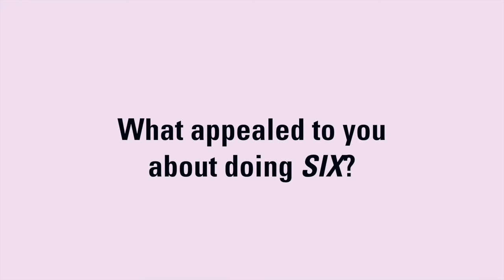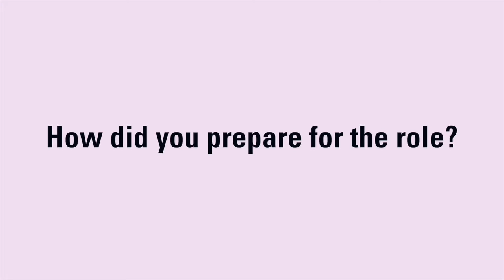SIX’s Walton Goggins & Barry Sloane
HISTORY’s new military combat drama SIX makes its premiere on January 18. The series follows members of Navy SEAL Team Six, whose covert mission to eliminate a Taliban leader in Afghanistan goes awry. The show is inspired by real missions of America’s elite Special Operations unit, looking at both their personal lives and the life-and-death decisions they make to protect and serve their country.

Walton Goggins (Vice Principals, The Hateful Eight) stars as SEAL Team Six troop leader Richard “Rip” Taggart. Barry Sloane (Revenge) plays Joe “Bear” Graves, who becomes the new leader after Rip is captured by Boko Haram and heads a mission for his rescue. Goggins and Sloane met with TV Drama's Mansha Daswani to discuss SIX and the physical and mental preparation the series required.